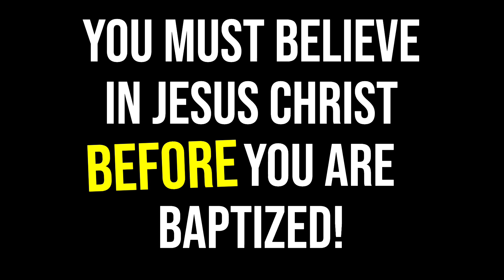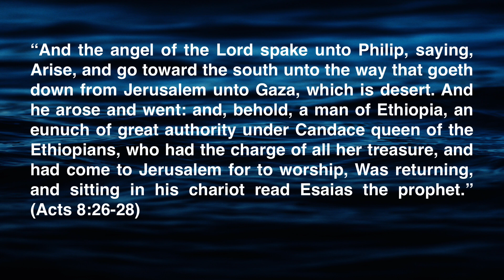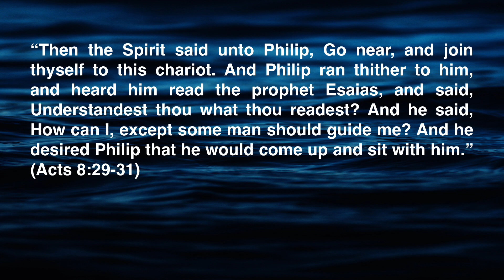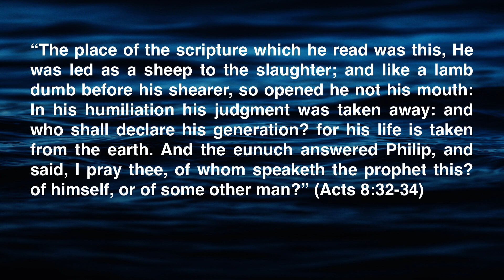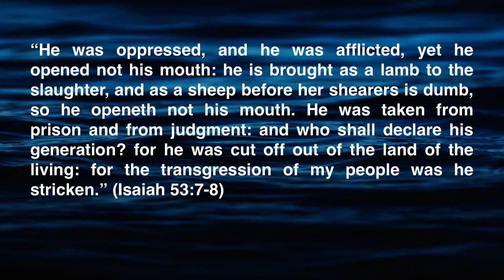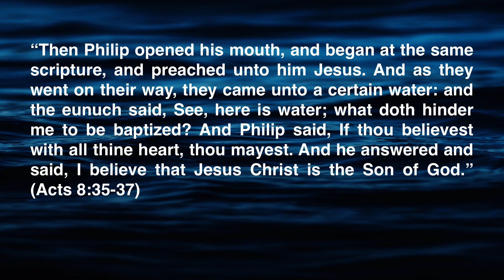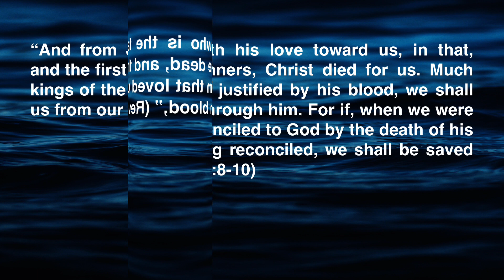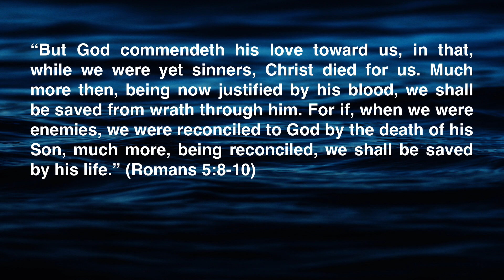You Must Believe In Jesus Christ BEFORE You are Baptized!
Infant or even adult baptism does NOT save your soul. A person must be a believer in Jesus Christ BEFORE they are baptized! This is PROVEN through the scriptures when Philip the Christian evangelist told a man from Ethiopia that he must believe with ALL his HEART before he can be baptized!

“And as they went on their way, they came unto a certain water: and the eunuch said, See, here is water; what doth hinder me to be baptized? And Philip said, If thou believest with all thine heart, thou mayest. And he answered and said, I believe that Jesus Christ is the Son of God.” (Acts 8:36-37)